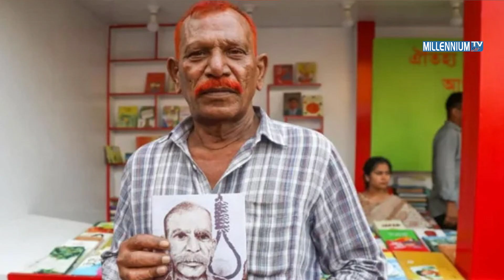আলোচিত জল্লাদ শাহজাহান মারা গেছেন